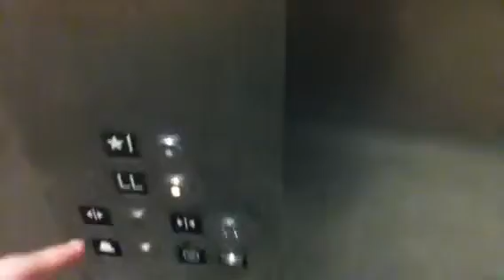Death Trap Elevator At Duane Reade,Elmhurst Ny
Brand: Unknown.
DTR: 8. You'll see.
Notes: Basic.